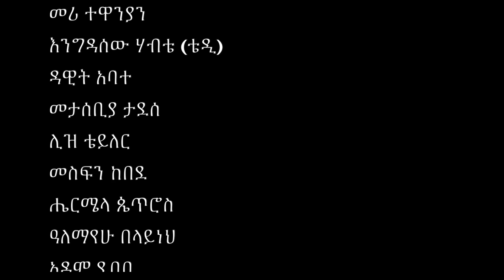ሁለት መታወቂያ ፊልም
በቅርብ ቀን